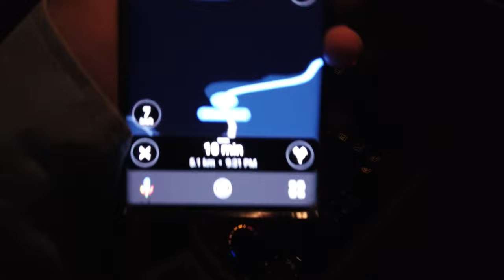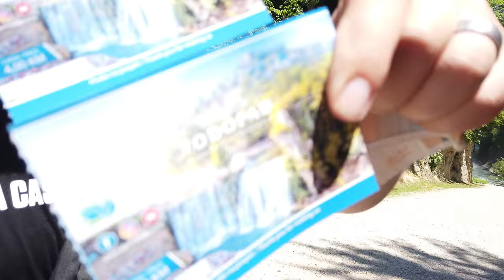عشنا في بيت 🏠 على أجمل بحيرة + 🛶 يايسي - البوسنة والهرسك | Plivsko Lake, Jajce, Bosnia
الدعوة للبوسنة عملها وجهزها صديقنا مالك،صاحب شركة سياحية بقدر يقدم خدمات للي بدهم يزوروا البوسنة والهرسك. الي بحب يتواصل معه أو يطلب دعوة بقدر يرسل عالإيميل: ✉️

الأماكن الي زرناها: 📍
Veliko Plivsko Lake بحيرة بليسكو

حجز الشقة عن طريق:
Forest Dream Lake House